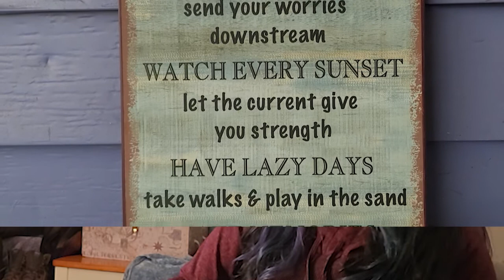Sink or Swim Jens Story